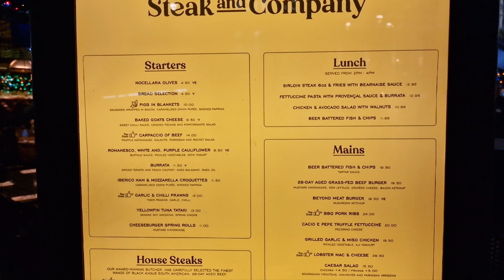Leicester Square to Piccadilly Christmas 2022 in London